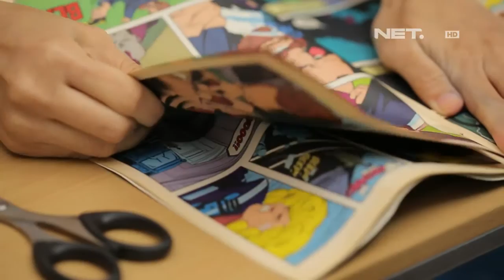Dsign - HandCraft - Comic Bottle